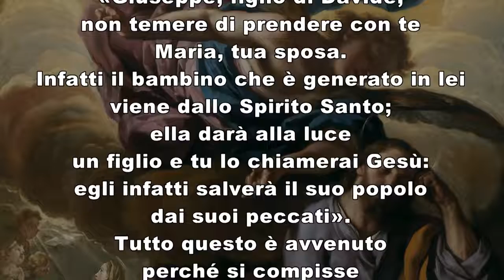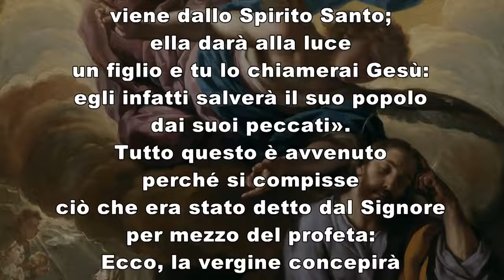Vangelo giovedì 16 dicembre 2021 commento di Barbara Giussani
Lc 7,24-30

Quando gli inviati di Giovanni furono partiti, Gesù si mise a parlare di Giovanni alle folle:
«Che cosa siete andati a vedere nel deserto? Una canna sbattuta dal vento? Allora, che cosa siete andati a vedere? Un uomo vestito con abiti di lusso? Ecco, quelli che portano vesti sontuose e vivono nel lusso stanno nei palazzi dei re. Ebbene, che cosa siete andati a vedere? Un profeta? Sì, io vi dico, anzi, più che un profeta. Egli è colui del quale sta scritto:
"Ecco, dinanzi a te mando il mio messaggero,
davanti a te egli preparerà la tua via".
Io vi dico: fra i nati da donna non vi è alcuno più grande di Giovanni, ma il più piccolo nel regno di Dio è più grande di lui.
Tutto il popolo che lo ascoltava, e anche i pubblicani, ricevendo il battesimo di Giovanni, hanno riconosciuto che Dio è giusto. Ma i farisei e i dottori della Legge, non facendosi battezzare da lui, hanno reso vano il disegno di Dio su di loro».